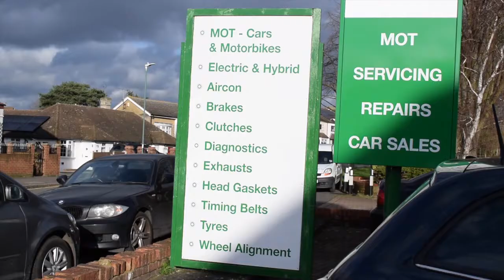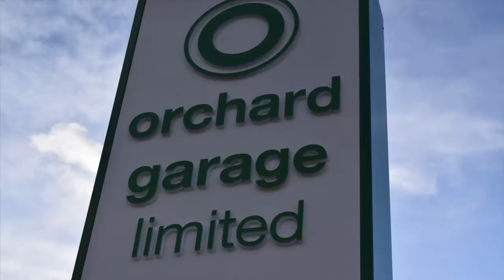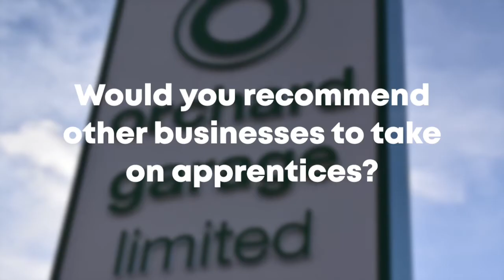National Apprenticeship Week 2020 - Orchard Garage Interview - North Kent College Apprenticeships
We interviewed local business, Orchard Garage about their apprentices, how they benefit their business, the standard of apprentices they employ from North Kent College and their views on apprenticeships going forward.